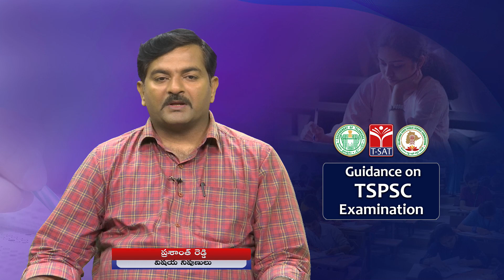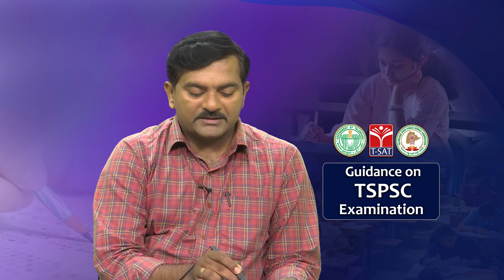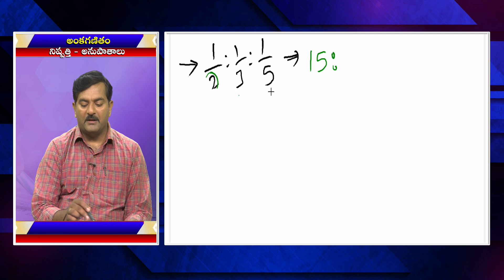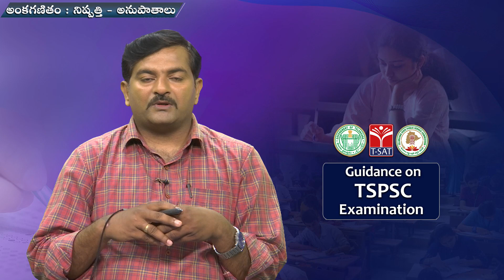LOGICAL REASONING - ARITHMETIC - NISHPATTHI - ANUPATHALU (PART-1) | TSPSC GROUP-1 MAINS ||11.04.2023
LOGICAL REASONING
ARITHMETIC - NISHPATTHI
ANUPATHALU (PART-1)
TSPSC GROUP-1 MAINS
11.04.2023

T-SAT Network Digital Classes are Now Available on Following Platforms:

👉Install T-SAT App:
1. For Android Users: Play Store
2. For Apple Users: AppStore